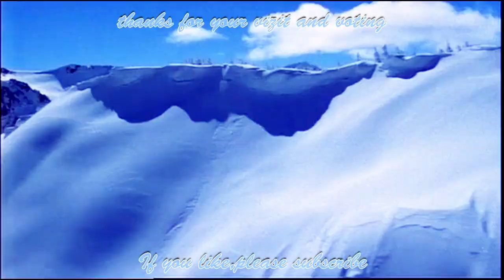WINTER WONDERLAND!~by~MAGNUS RINGBLOM!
This channel is non profit ! Videos may contain copyrighted material. All trademarks and copyrights remain the property of their owners.
This channel is for recreational purposes only. My channel is just entertainment!                                                                                              At the beginning of the year, a mix of songs belonging to the composer Magnus Ringblom, and accompanying beautiful images with the winter wonders. ENJOY! sound.com